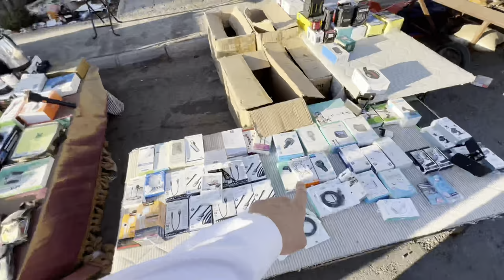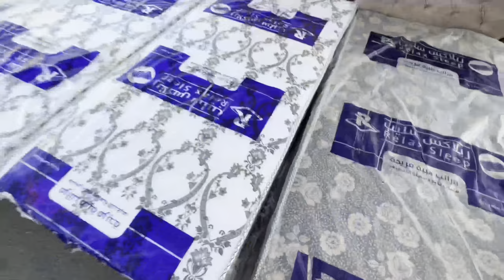Madinaning eng katta eski bozori🇸🇦